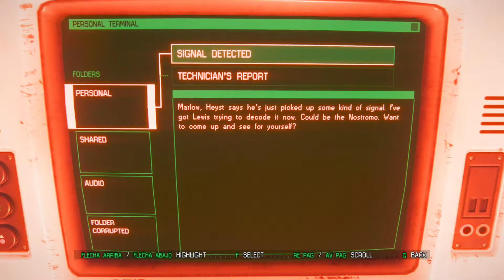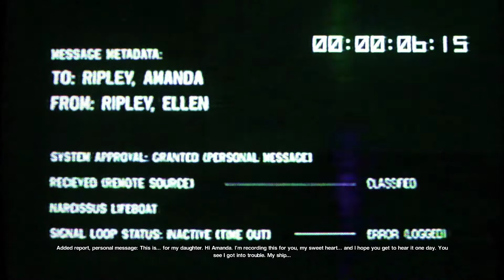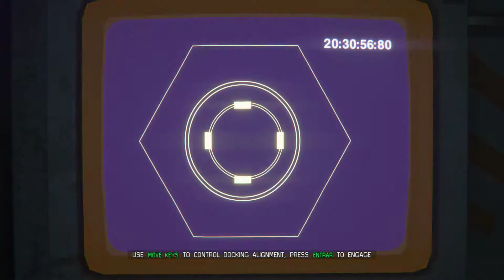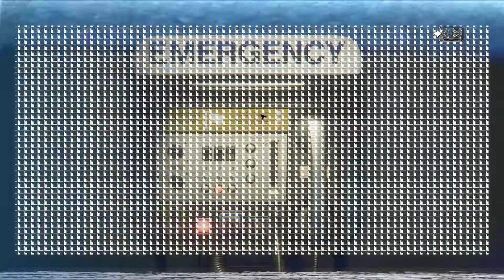Alien Isolation 012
Unlike previous game adaptations of the Alien franchise, Alien: Isolation places an emphasis on stealth and survival horror gameplay, requiring the player to avoid and outsmart a single Alien creature with tools such as a motion tracker and flamethrower. It was designed to resemble the original film rather than its more action-oriented 1986 sequel Aliens, and features a similar lo-fi, 1970s vision of what the future would look like. The game runs on an engine built from scratch to accommodate technical aspects such as atmospheric and lighting effects and the Alien's behaviour. Creative Assembly intended to make Alien: Isolation a third-person game, but used first-person to create a more intense experience.

Alien: Isolation received generally positive reviews and had sold over two million copies by May 2015. Critics praised the game's retro-futuristic art direction, sound design, and the Alien's artificial intelligence, but criticised its characters and length. The game won several year-end awards, including Best Audio at the 2015 Game Developers Choice Awards and Audio Achievement at the 2015 British Academy of Film and Television Arts Awards. The game was ported by Feral Interactive to Linux and OS X in 2015, and to Nintendo Switch in 2019.
Alien: Isolation es un videojuego de horror de supervivencia y sigilo en primera persona2​ desarrollado por The Creative Assembly y publicado por Sega para Microsoft Windows, Linux, PlayStation 3, PlayStation 4, Xbox 360 y Xbox One el 7 de octubre de 2014, y un año después lanzado para macOS y Linux por la desarrolladora Feral Interactive en su edición especial The Collection.3​4​ La misma compañía inglesa anunciaría años después un futuro port del juego para Nintendo Switch.5​

Este título forma parte de la franquicia de las películas Alien.